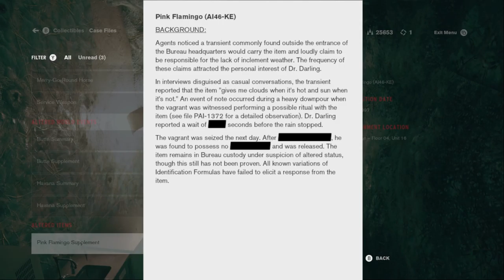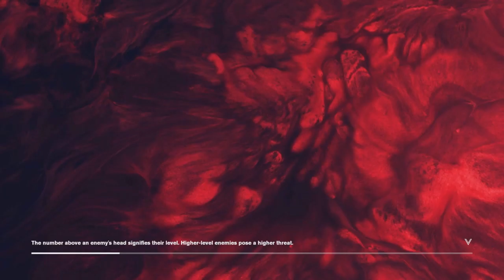Fungal | Control: AWE | Ep 13 | Crazy Town Gaming